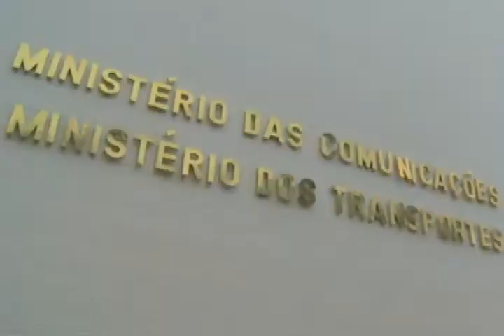Datas e Dicas 25 de Fevereiro a 03 de Março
Dia do Ministério das Comunicações no Brasil, Dia Nacional do Livro Didático, Dia Nacional do Turismo